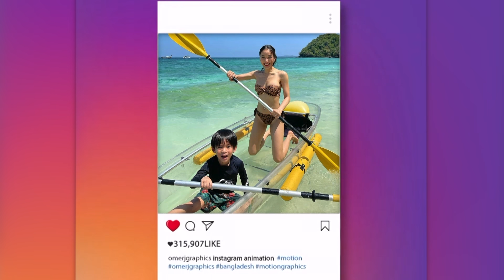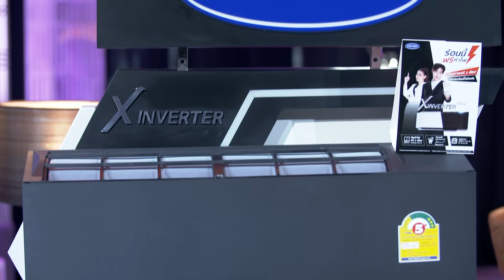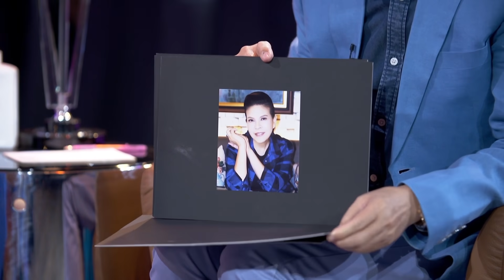ตีสิบเดย์ [Full ] นีโน่ เมทนี - ตุ๊ก วิยะดา , อุ้ม หมายเขา